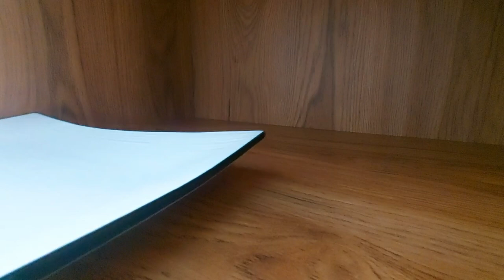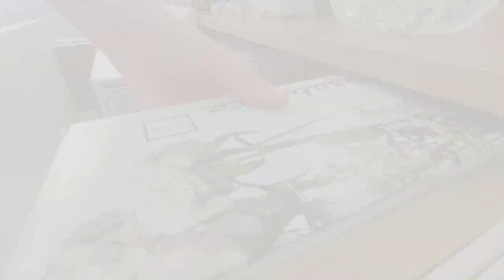Temizlik vlogu l Temizlik,düzen l Dolab iclerin düzenledim l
Videomu beyenib yorum yazmayı ,destek olmagi unutmayın 🥰🙏🏻